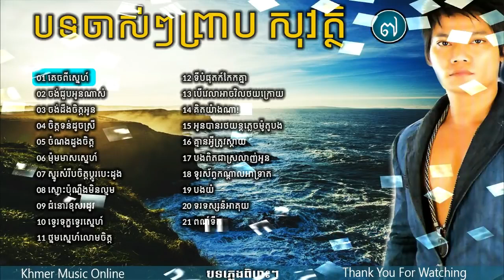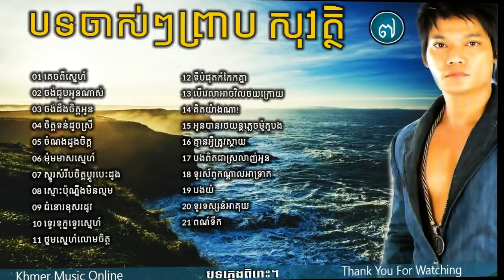Preap Sovath Old Song,ព្រាប សុវត្ថិបទចាស់ៗ,New and Old Collection, Non Stop 2017 HD11